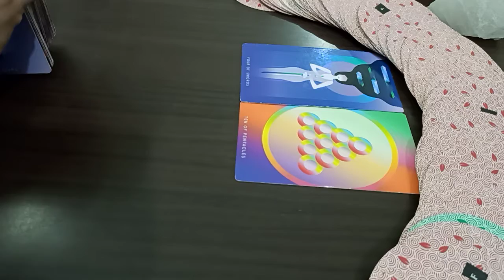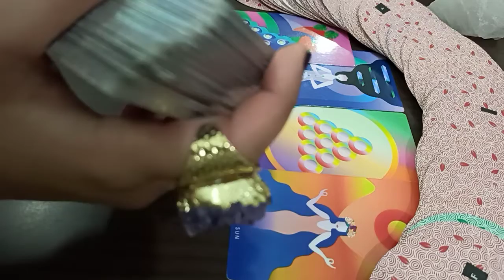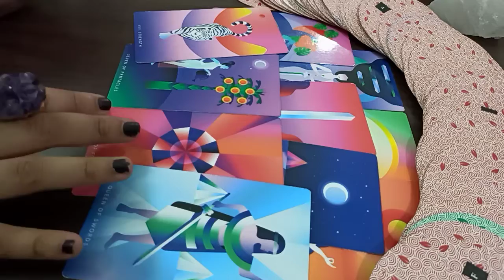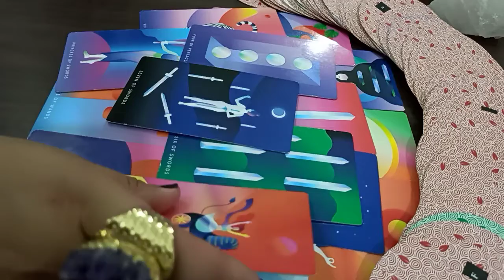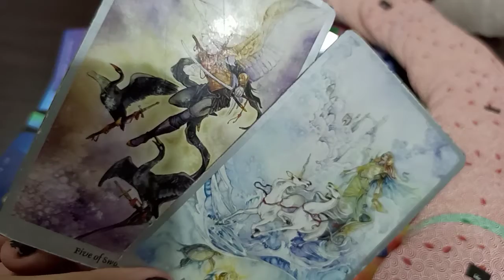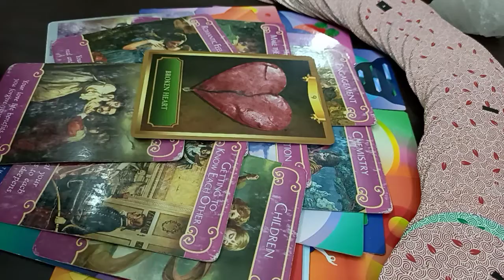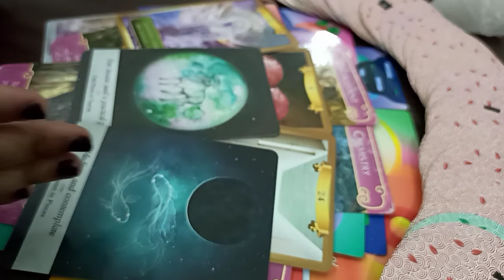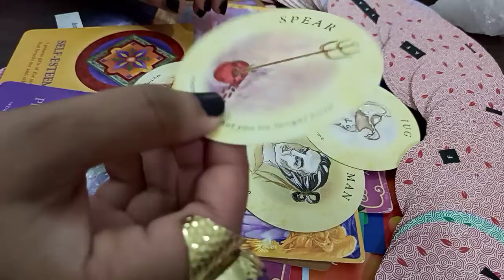GEMINI ♊️ Major Reconciliation 🥳 Achieving BIG in life 🧞‍♀️💰 PSYCHIC PREDICTIONS “MAY” 2021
📣 Quick Announcement!

"WE ARE ORGANISING A 7 DAY WORKSHOP ON EASY & EFFECTIVE WHITE SPELLS THAT CAN BE USED ANYWHERE FOR ANY SITUATION!" ♥️♥️

𝙏𝙖𝙧𝙤𝙩 𝙈𝙖𝙣𝙞𝙛𝙚𝙨𝙩𝙖𝙩𝙞𝙤𝙣 𝘾𝙤𝙪𝙣𝙨𝙚𝙡𝙡𝙞𝙣𝙜 𝙃𝙚𝙖𝙡𝙚𝙧 𝙒𝙞𝙩𝙘𝙝𝙘𝙧𝙖𝙛𝙩

1000+ clients globally/ Feedbacks/ Comebacks/ detailed readings/ precise readings/ law of attraction/ healing/ spiritual guidance by A Medical Professor 👩‍🏫

🌟 Checkout May Horoscopes on Instagram/Facebook 🌟

All General Readings are meant for Entertainment, Guidance & Positivity only. The guidance provides by the occultists should not replace the consultation with a health care practitioner or financial professional. We do not hold any responsibility for your actions.